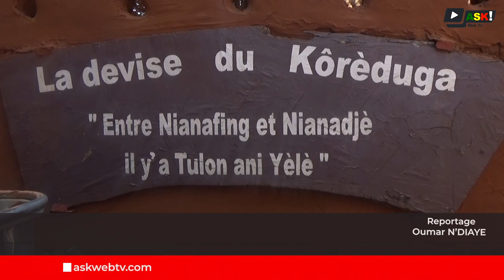Société : Les Korèdugaw, une société secrète au service de la communauté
La société secrète des Korèdugaw bien connue dans les communautés traditionnelles Bamanan, Senoufo, Malinké et Samogo est un pilier incontournable de la réconciliation et du vivre ensemble.
Ils sont traditionnellement vêtu d'objets recyclés, des gros Colliers  et des coupons de tissus. Ils s'illustre par leur geste et pas de danse humoristique dans des grands évènements comme des Festivals, une manière pour eux de conserver cette riche culture.

Reportage : Oumar N'DIAYE
Voix Off : Assetou KONATE